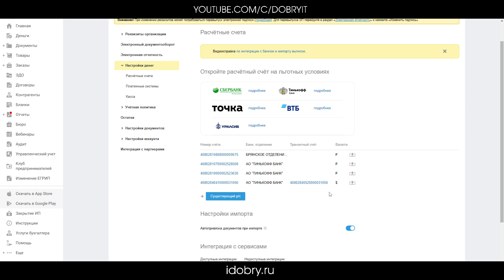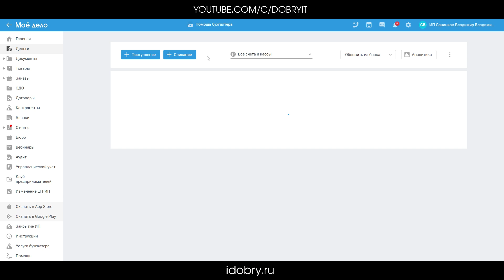Как привязать расчётный счёт к сервису Моё Дело